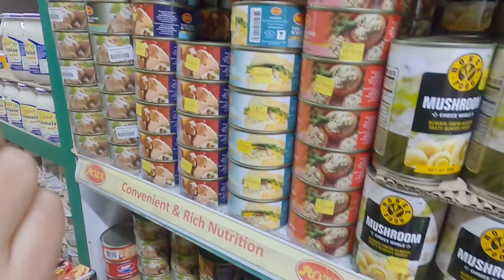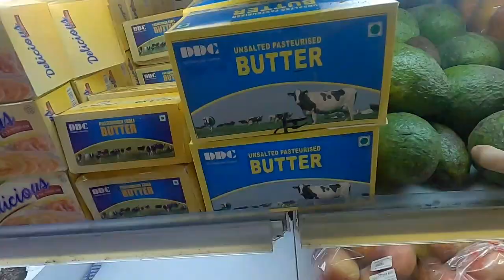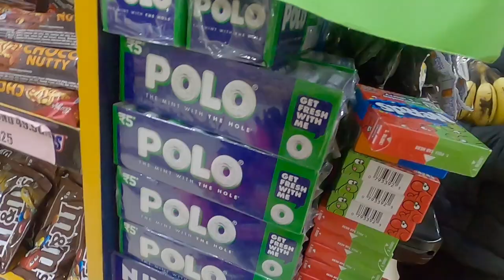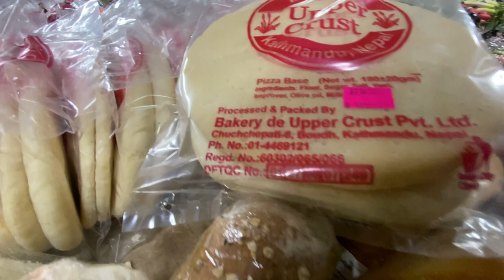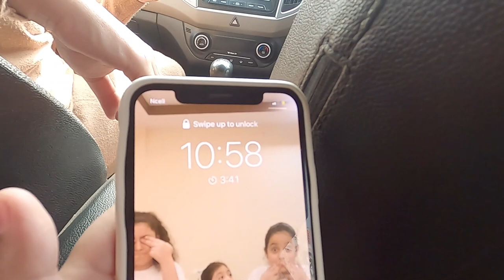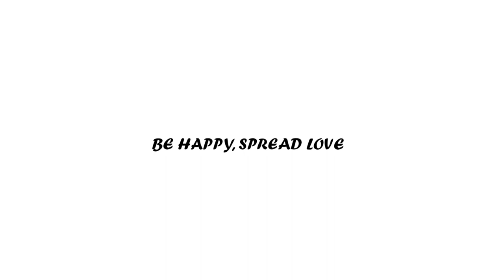Rs.500/- Breakfast Challenge with Asif Nash and Daughters (VLOG-02)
After the overwhelming response of our first vlog.We present to you our second vlog.